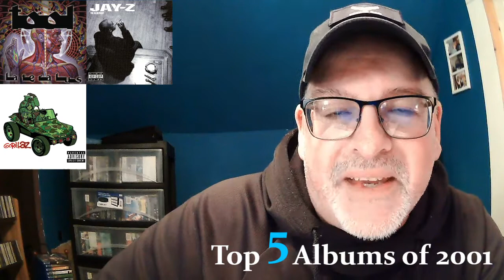Reaction to Jay-Z, Tool, Strokes, Gorillaz & System of the Down in My Top 5 Albums of 2001-Year 33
Strokes - Is This It, Gorillaz - Gorillaz, Tool - Lateralus, Jay-Z - The Blueprint, System of the Down - Toxicity